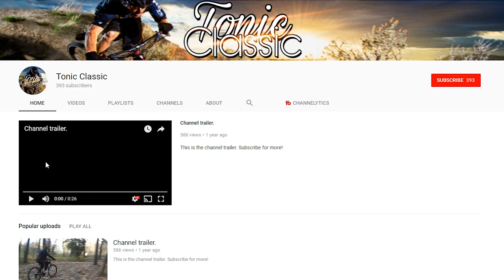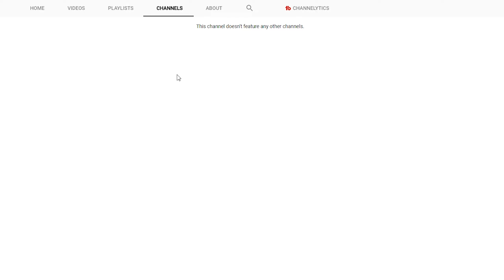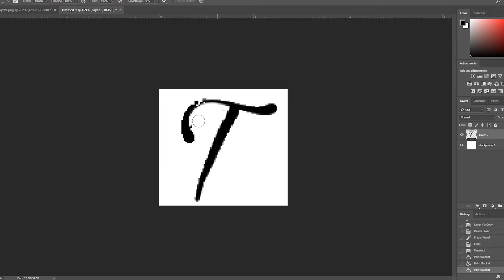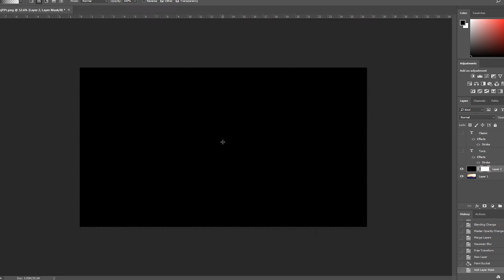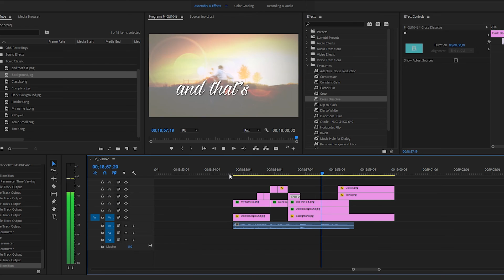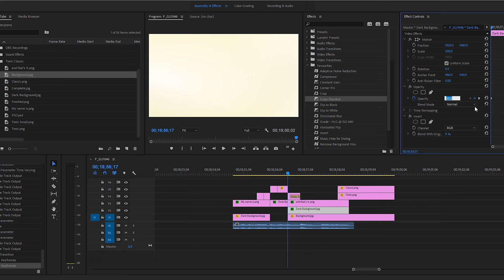How to Make a YouTube Intro - Making Intro Music & Graphics for Your YouTube Channel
Comical DIY tutorial on how to make an intro for a YouTube channel. Includes composing a jingle, recording the music, and making & syncing the graphics using Photoshop and Premiere Pro. Take your videos to the next level with this guide to video intros.

🔌 Undone Cables
🛒 Gear I Use to Make Videos